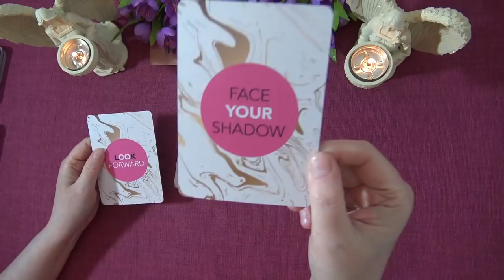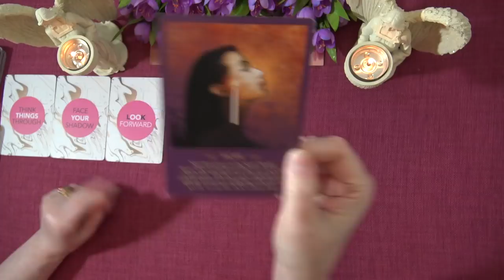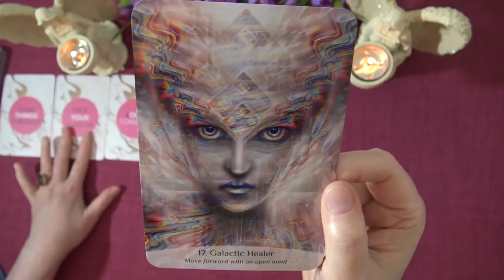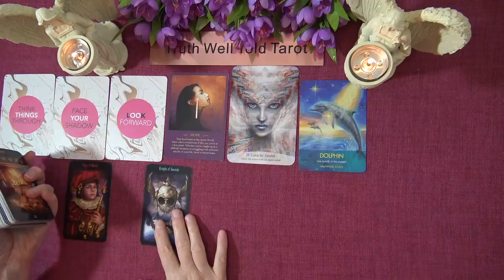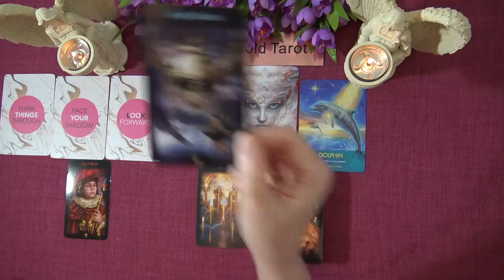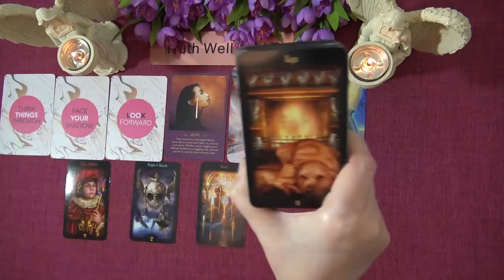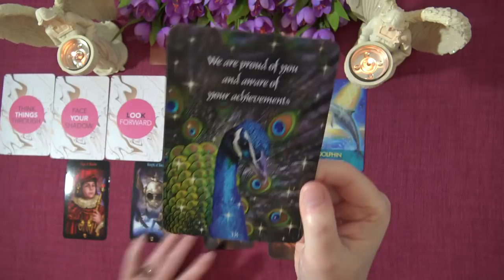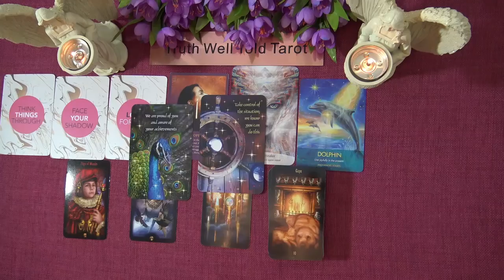VIRGO SPIRIT MESSAGES - MARCH 2021 "GOOD NEWS AND REAL PROGRESS VIRGO" Truth Well Told Tarot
Welcome to the Truth Well Told Tarot YouTube channel! I hope you enjoyed the Virgo Spirit Messages Tarot Reading. I am an intuitive Tarot Reader and I offer general daily tarot, weekly tarot and monthly tarot readings.

Andrea xx